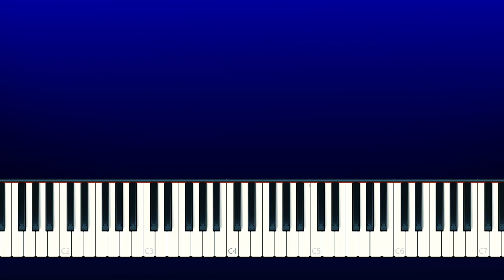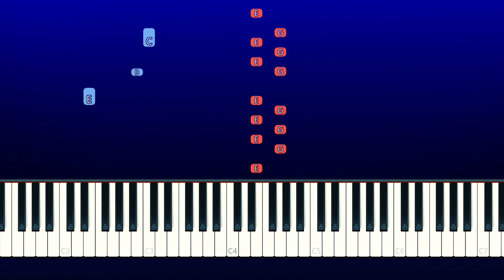6ix9ine - PUNANI (Piano Tutorial)